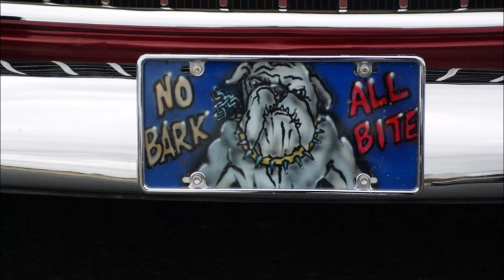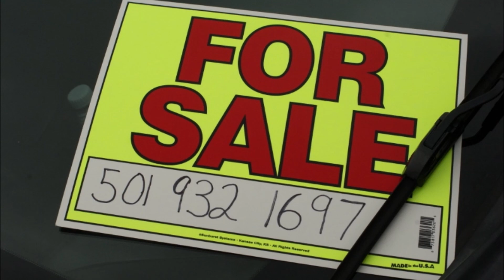2022 03 05, Conway's Cars & Coffee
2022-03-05, Conway's Cars & Coffee which was at the side lot of Superior Dodge in Conway at 1201 Exchange Avenue (and Tommy Lewis Drive) Conway 72032; 52 vehicles in 121 photos in 14.5 minutes.